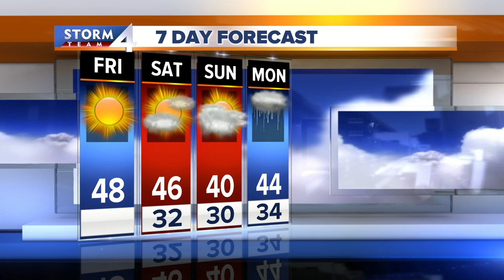Brian Niznansky's midday Storm Team 4cast January 4, 2019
We should have bright sunshine through the day, and temperatures will climb well into the 40s Friday afternoon.